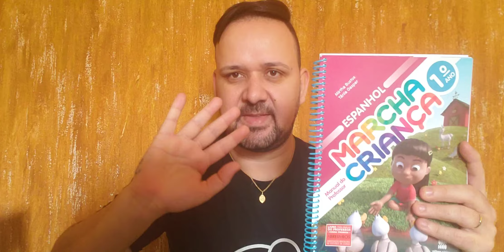Espanhol -1ºano- aula 36